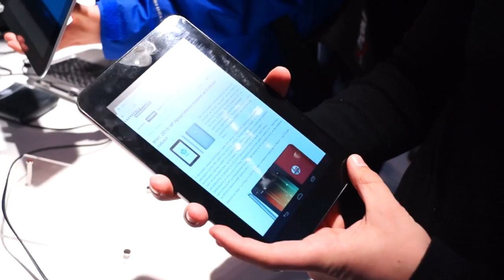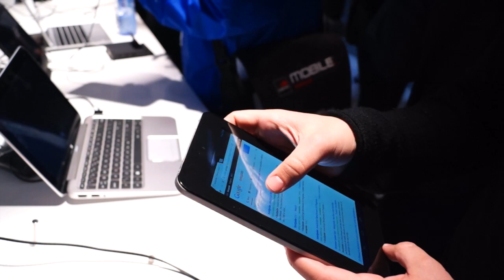HP Slate 7 at MWC 2013 Barcelona by tablet.bg